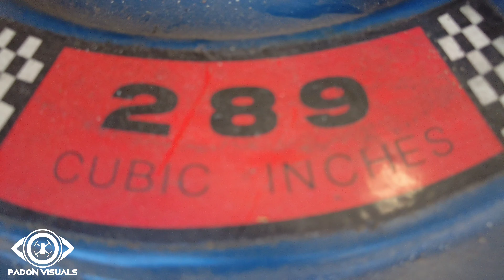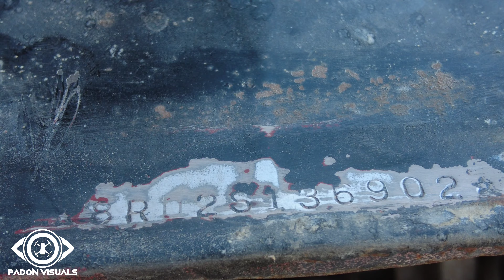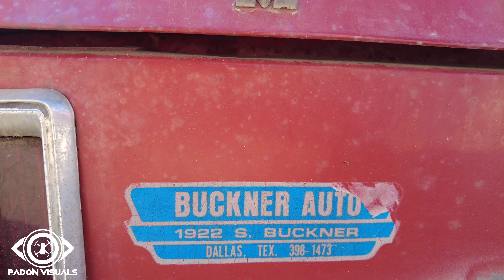I see a Fastback, I BUY a Fastback.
Picked up 2 more Fastbacks that will eventually be FOR SALE!